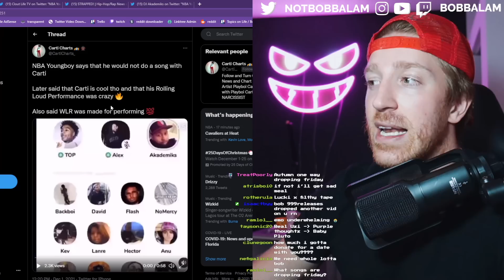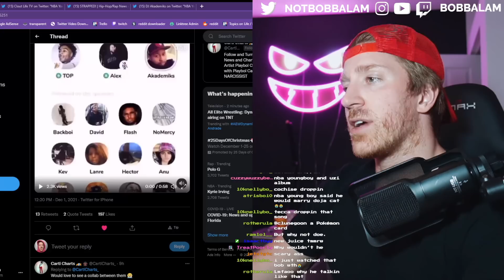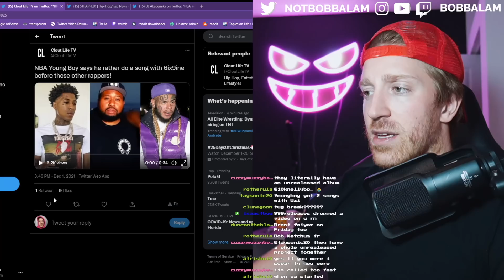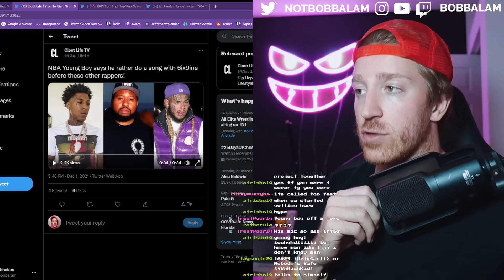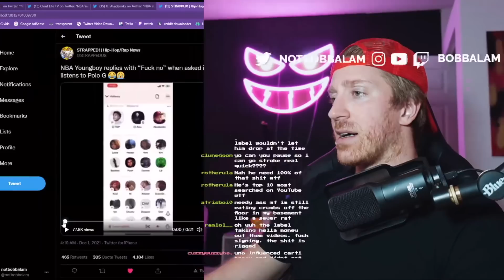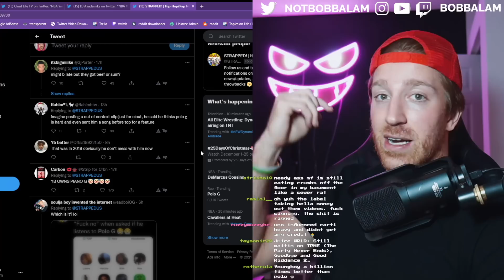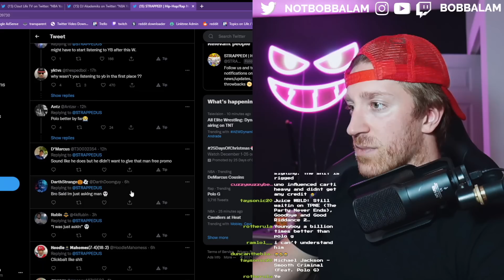NBA Youngboy WOULDN'T Collab with Playboi Carti BUT Would with 6ix9ine?